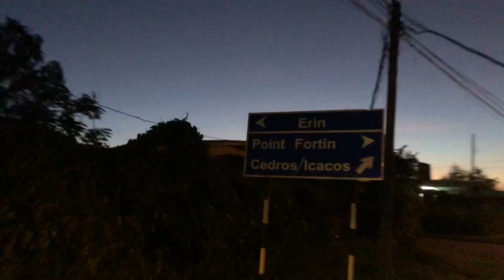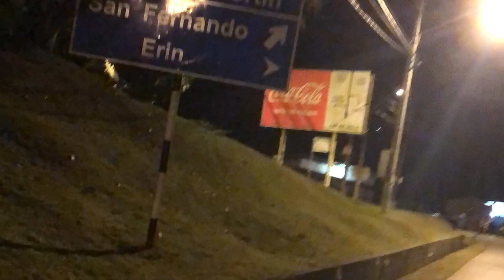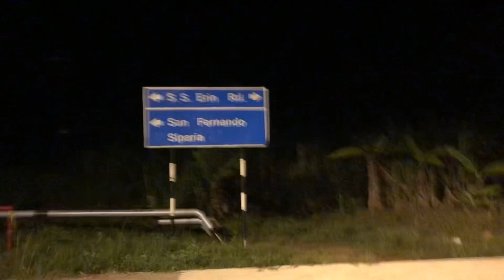Bike ride from Penal to Icacos and back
Nice ride to the sunset and into the darkness, experiencing nature in the night.